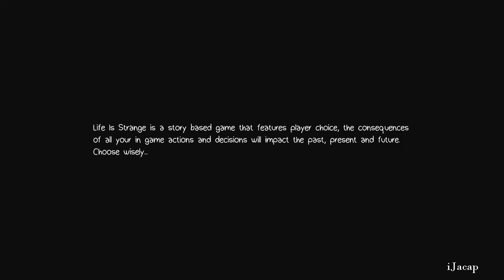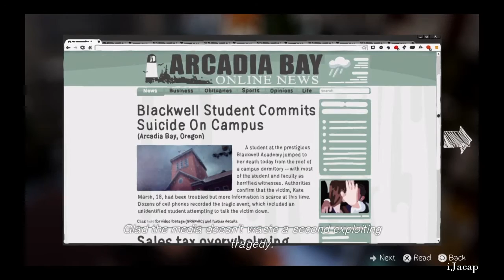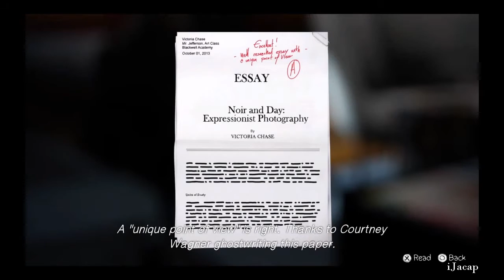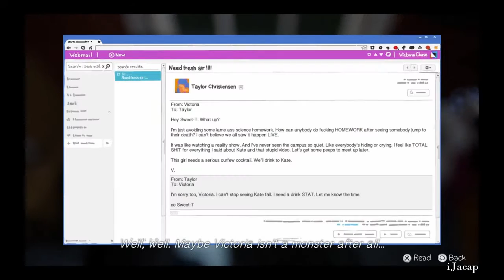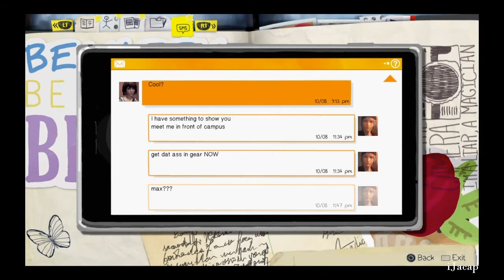Life is Strange Part 10 - Suicide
Life is Strange Part 10 - Suicide.  Follow the story of Max Caufield a photography senior who discovers she can rewind time while saving her best friend Chloe Price. The pair soon find themselves investigating the mysterious disappearance of fellow student Rachel Amber, uncovering a dark side to life in Arcadia Bay. Meanwhile, Max must quickly learn that changing the past can lead to a devastating future. I hope that you enjoyed the video :)
Other Places to See Me: